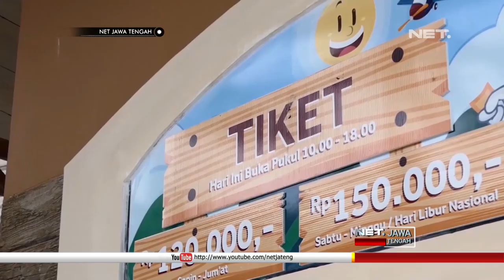Serunya Bermain di Theme Park Terbesar Di Jawa Tengah - NET JATENG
Ada taman bermain terbesar di Jawa Tengah, yang belum lama ini dibuka, bertajuk Saloka Theme Park. Disini para wisatawan ditawarkan berbagai kearifan lokal lewat aneka wahananya. Atraksinya dari yang ramah anak, sampai aneka permainan yang bisa menguji adrenalin.